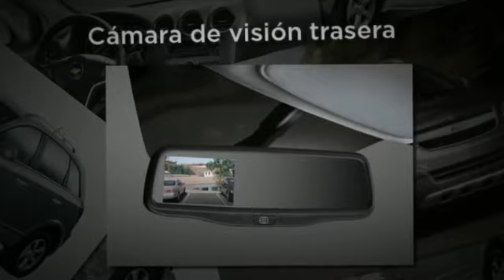Chevrolet Captiva Sport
Chevrolet Captiva 2013 rreúne lo mas sofisticado del diseño con un desempeño único. Cuenta con nuevos sensores de reversa, faros de halógeno y quemacocos eléctrico. Enciéndela antes de subir usando su control remoto. Equipada con sistema de control de estabilidad Stabilititrak, bolsas de aire frontales para conductor, pasajero y de tipo cortina en las dos filas de asientos. También cuenta con cámara de visión trasera visible en el espejo retrovisor y freno de mano electrónico, además de un sistema de ahorro de combustible para que la disfrutes al máximo.